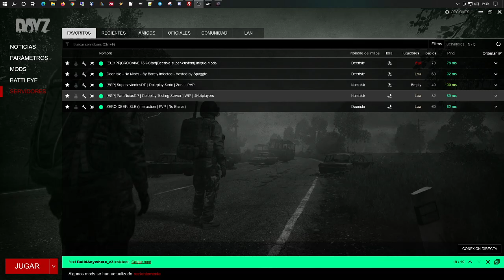KOTH Vorkuta - Testeando ParaNoiasRP Roleplay Server